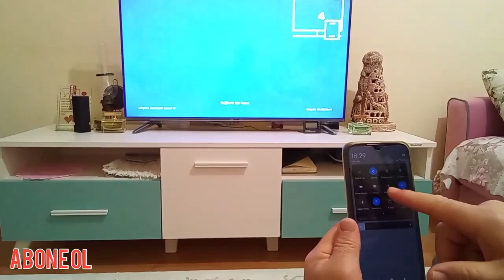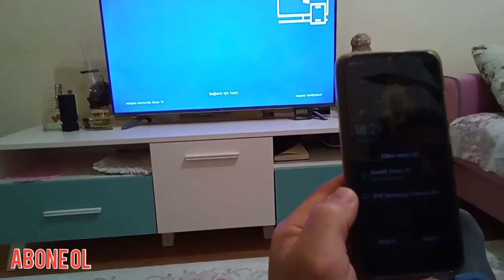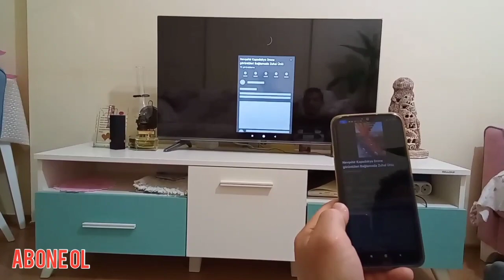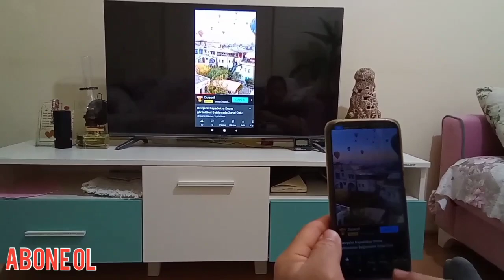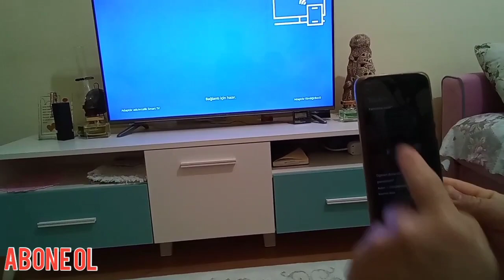Telefonu televizyona kablosuz nasıl yansıtılır? Arçelik Beko Vestel Grundig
Telefon ile TV aynı internet ağına bağlı olmalıdır
TV komandadan @ bu tuşa basın
çıkan menüden screencast  ok tuşu ile onaylayın şimdi telefon dan Yansıt a dokunun telefon  ekranında TV nizin markası gelecek dokunun iki saniye içinde telefon ekranı TV nizde göreceksiniz
iyi seyirler